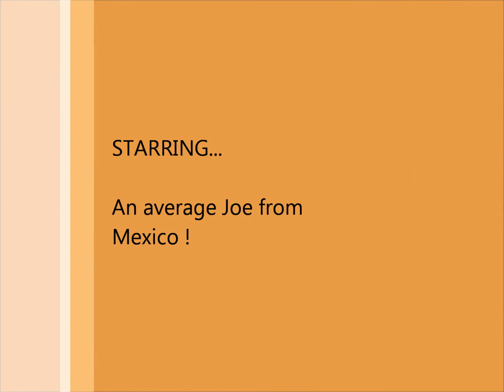Keeeeperddd - Fifa 13 Pro Clubs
Fifa 13 Online Pro Clubs - Keeperd